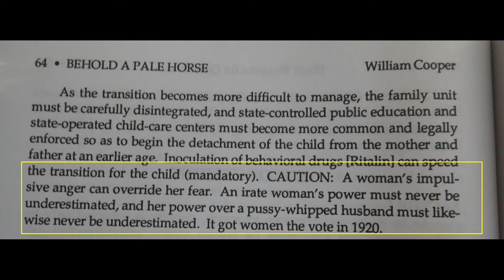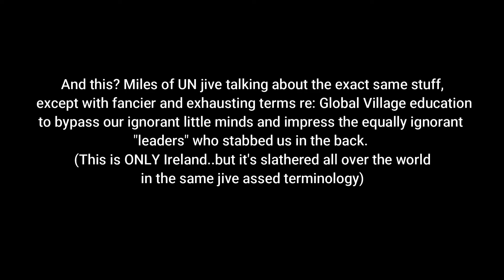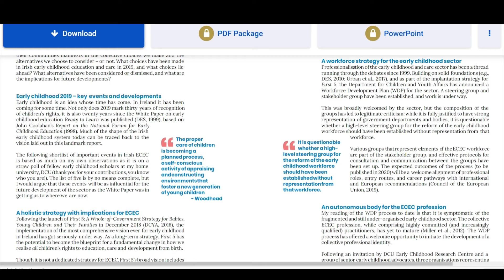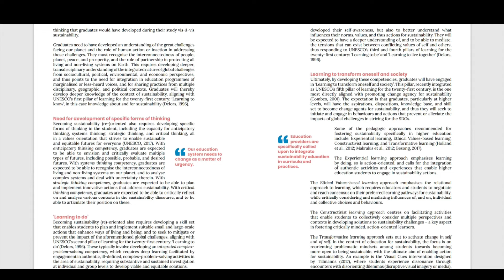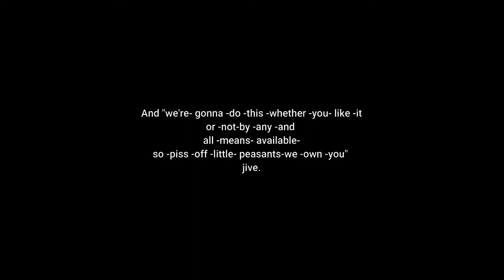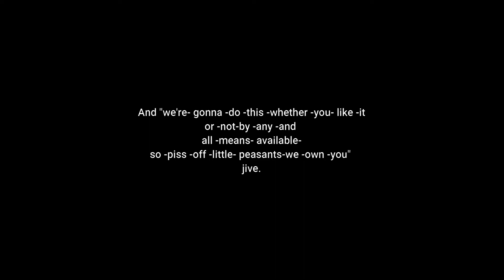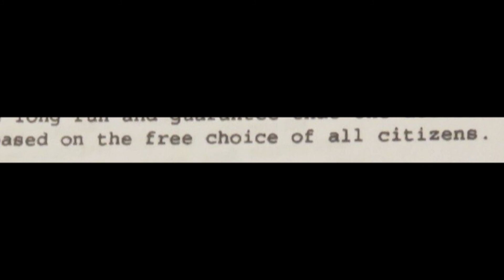Jive Talkin' u.n. Style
U.N.  jive, set to the "Bee Gees" classic.